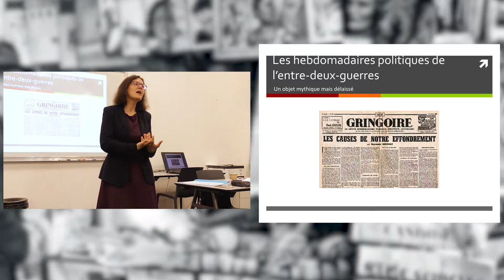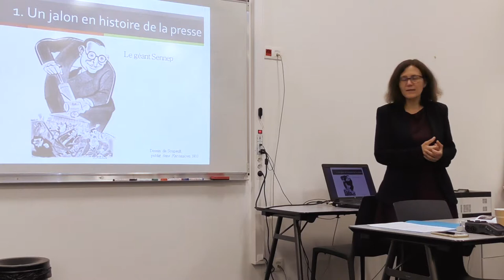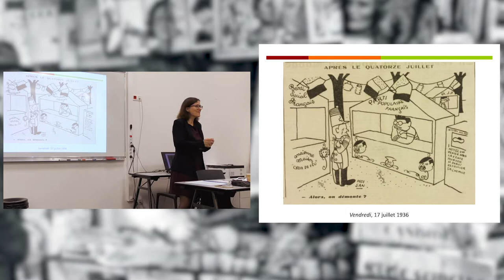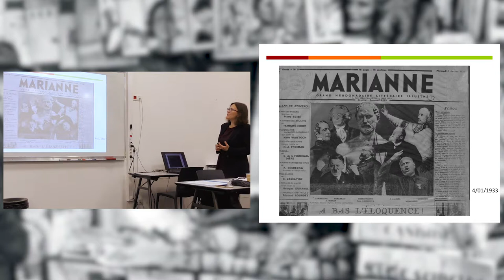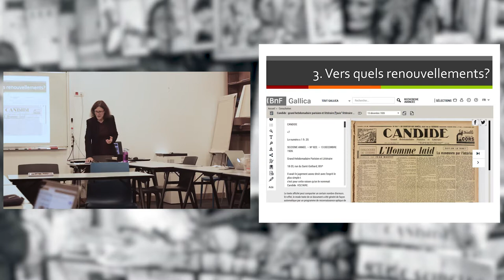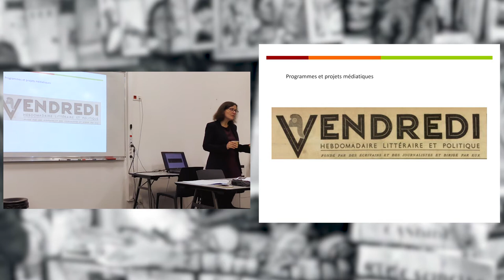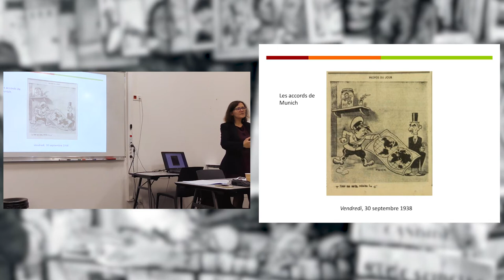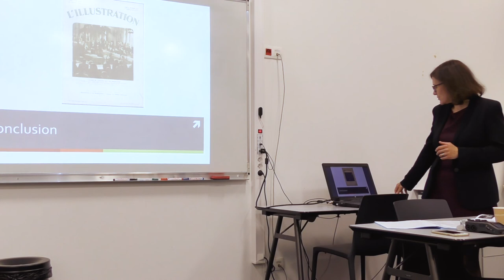Les hebdomadaires politiques de l'entre-deux guerres | Claire Blandin | NUMAPRESSE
Les 13 et 14 juin 2019 s'est tenu à Paris, à la bibliothèque de la Sorbonne (salle de formation) un atelier Numapresse dédié à la question des  hebdomadaires des années 1930.

Dominique Kalifa, Paul Aron et Marie-Ève Thérenty ont assuré la présidence des différents moments de cette journée.

Voici la communication de Claire Blandin, intitulée "Les hebdomadaires politiques de l'entre-deux-guerres, un objet mythique mais délaissé?".

Réalisation, montage : Kevin Pelladeaud